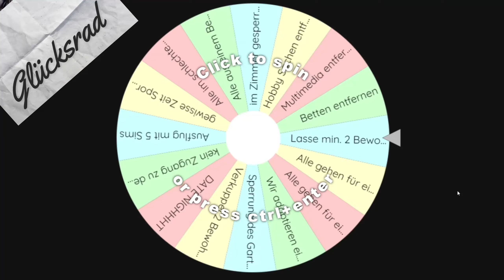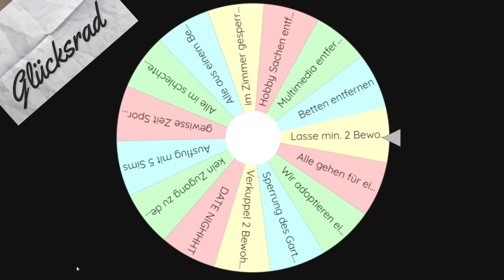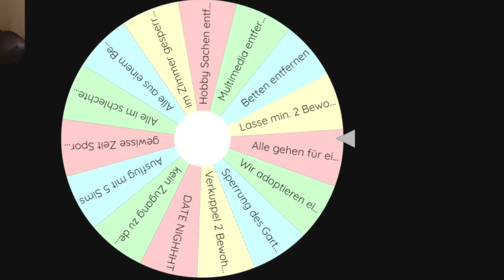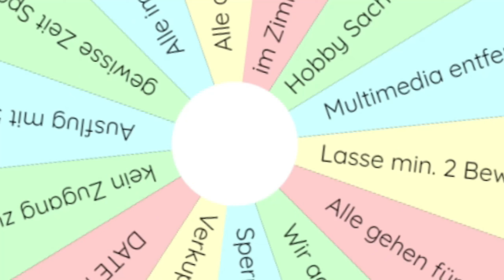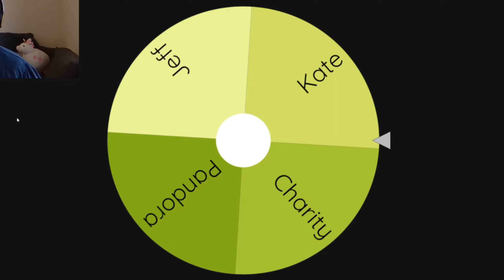Er kann’s nicht lassen 😉 Big SimBrother #04 | Sims 4 Deutsch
Nach dem Chaos und den Toden in letzter Zeit hoffen wir, dass es nun etwas ruhiger wird und wir keine Bewohner mehr auf abnormale Art und Weise verlieren. Außerdem gibt es in dieser Folge sogar zwei Tagesaufgaben! Wir freuen uns schon auf eure Kommentare.

💕Herzensprojekt mit der lieben Elena von  @simsele.
Die Folgen 1 und 3 sind auf ihrem Kanal zu finden.